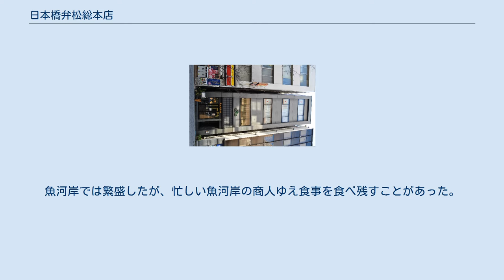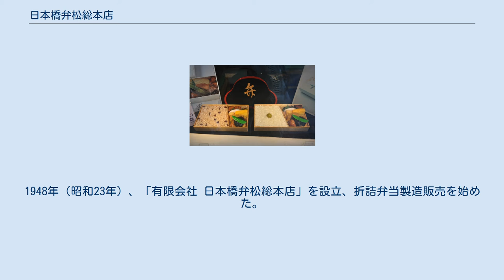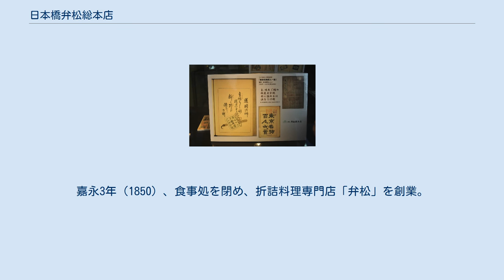日本橋弁松総本店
惣菜・弁当屋
日本橋弁松総本店（にほんばしべんまつそうほんてん）は、東京都中央区日本橋室町一丁目にある惣菜と折詰料理の店舗である。
 1810年（文化7年）、越後出身の初代樋口与一が、日本橋の魚河岸商人のための、「樋口屋」という食事処を開いたのが始まり。
魚河岸では繁盛したが、忙しい魚河岸の商人ゆえ食事を食べ残すことがあった。
そこで、残した料理を経木や竹の皮に包んであげたところ、これが好評となり持ち帰る商人が増えた。
これが、弁松の折詰弁当の始まりである。
二代目竹次郎は竹皮で包んだ弁当を販売し、三代目松次郎は食事処から折詰料理専門店に変えた。
店は弁当販売が主流となり、「弁当屋の松次郎」略して「弁松」と呼ばれた。
1850年（嘉永3年）、3代目樋口松次郎は、食事処を店じまいし折詰料理専門店「弁松」を創業。
1948年（昭和23年）、「有限会社 日本橋弁松総本店」を設立、折詰弁当製造販売を始めた。
 「弁松」には、徳川御三家の家令が人力車に乗って来たり、日本橋から埼玉まで大八車で弁当を届けた記録もある。
以来、江戸日本橋で弁当を作り続け、老舗が多い日本橋で江戸の味の文化を伝えている 。
 「弁松の弁当」 文化7年（1810）、越後出身の樋口与一が、日本橋の魚河岸商人たちのための、食事処を開いたのが始まりの弁当屋。
三代目の樋口松次郎の時、弁当販売が主流となり、「弁当屋の松次郎」略して「弁松」と呼ばれるようになった。
嘉永3年（1850）、食事処を閉め、折詰料理専門店「弁松」を創業。
魚河岸商人が使う鳶口の絵あり。
魚印の商標の一部と、「魚がし安針町御弁當弁松製」と書かれた紙片が書き写されている。
 — 清水春風著『東京名物百人一首』明治40年8月「弁松の弁当」より抜粋